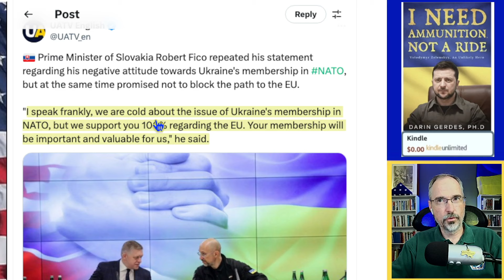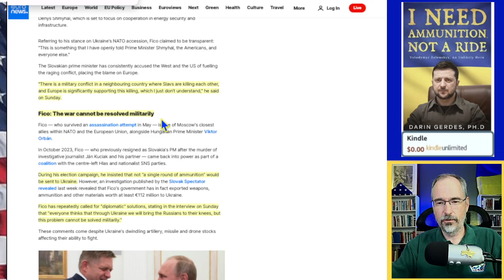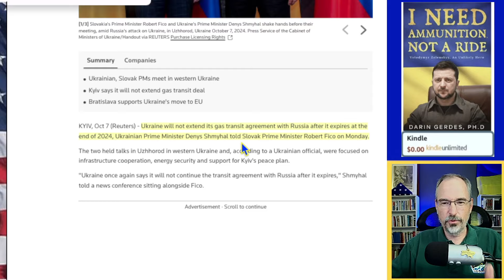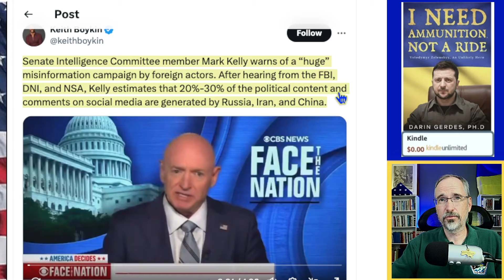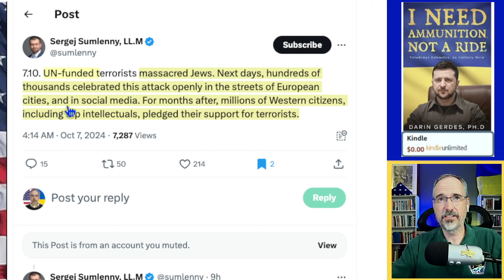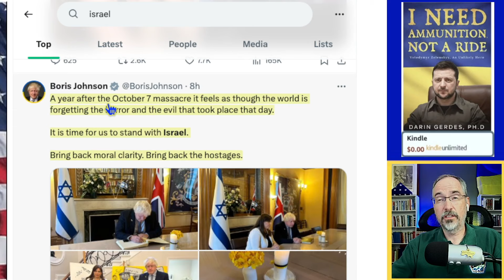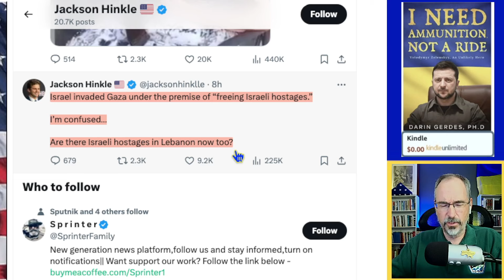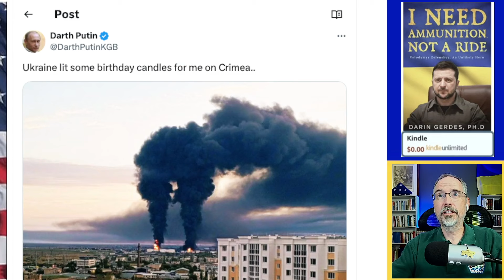No NATO for UA.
Slovak PM Fico OPPOSES Ukraine's Accession to NATO (Here's Why).
Slovak PM Fico OPPOSES Ukraine's Accession to NATO, Senator Kelly explains misinformation, One year anniversary of Hamas attack of Israel, Putin's Birthday